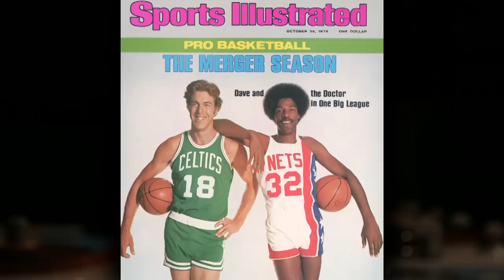David Stern Career Retrospective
Take a look back at the career of David Stern as he is inducted into the Naismith Memorial Basketball Hall of Fame. Stern served as Commissioner of the NBA for 30 years taking the league to new heights both domestically and internationally.